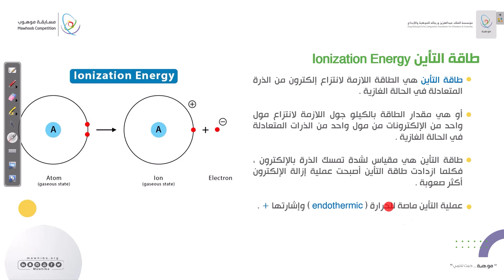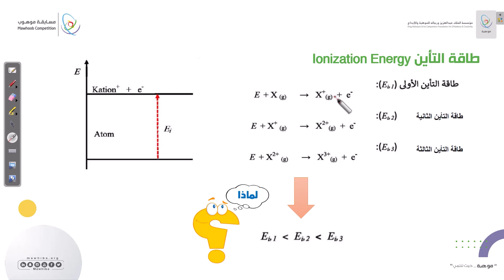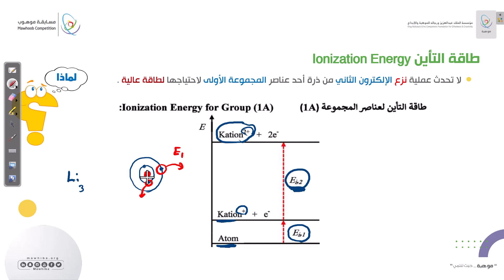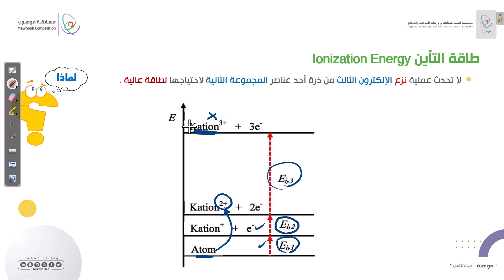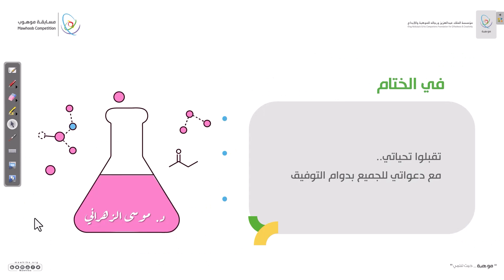‏‏مسابقة موهوب 2 - (الكيمياء): طاقة التأين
شرح الحقيبة العلمية لمسابقة موهوب 2 تخصص الكيمياء.